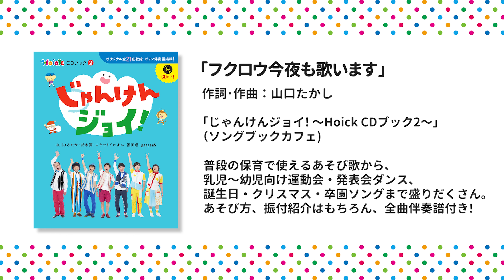【ダンス・動物】フクロウ今夜も歌います / ロケットくれよん [運動会/発表会/幼児/保育園/幼稚園/こども園/子育て/あそびうた/こどものうた]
ロケットくれよんのかっこいいダンス「フクロウ今夜も歌います」を公開！
ツバサをイメージした、ビシッと決まる振り付け！
ホー！ホー！と歌いながら、みんなで踊ろう♪

歌・出演・撮影：ロケットくれよん
題字・デザイン：長濱恵
映像編集：まつむらしんご（gaagaaS）

‹楽曲情報›
「フクロウ今夜も歌います」
作詞作曲：山口たかし

‹収録CD情報›
■じゃんけんジョイ！ ～Hoick CDブック2～（ソングブックカフェ）
Amazon